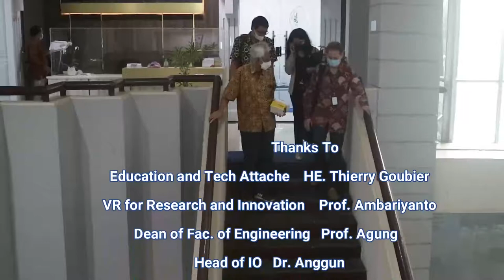FRANCE EMBASSY VISITED UNDIP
Collaboration between Indonesian higher education and partners, whether its campuses or the industrial world, that are foreign, is growing and increasing towards progress. Universitas Diponegoro as one of the universities that active in the global higher education field always increases its capacity by collaborating with various foreign agencies, one of which is the French embassy in Jakarta. The French Embassy, represented by the Science and Technology Cooperation Attache H.E Thierry Goubier had the opportunity to visit Undip to strengthen the longstanding cooperation between the two parties. The visitation was held in Thursday, November 27, 2021 starting from 10.00 WIB. The event was opened with remarks from the Vice Chancellor IV of Universitas Diponegoro, Prof. Ir. Ambariyanto, M.Sc., Ph.D. “The cooperative relationship between Universitas Diponegoro or Undip and the French embassy has actually been established for a long time and continues to be maintained until now. One of the form of cooperation that is still and will continue to be improved is the Indonesia-France Double Degree (DDIP),” said Prof. Ambariyanto. Meanwhile, the representative of the French embassy, H.E. Thierry Goubier, said that the main purpose of introducing the programs owned by the French government was for scholarships. In addition, the renewal of the partnership cooperation document between Undip and the French embassy was also a concern of the visit.

The other agenda of the meeting was also to listen a report from some of the Dean or Head of Departments who are in partnership cooperation with France. The Department of Urban and Regional Planning is one of the most intense in terms of academic collaboration with various institutions, both government and universities in France. The event was then closed with a group photo and gift giving between the two parties.